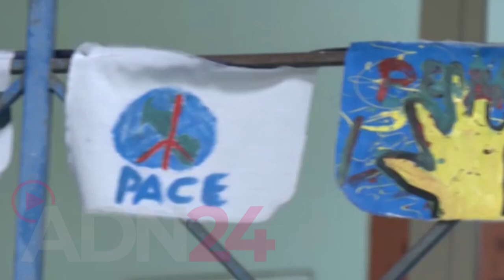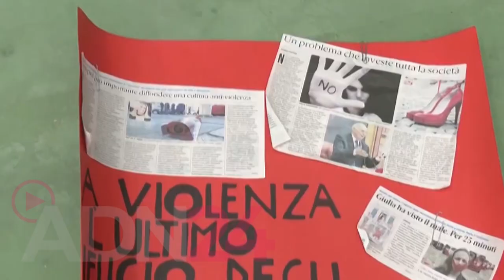Roccella Jonica (RC) | Binomio contro la Violenza di genere